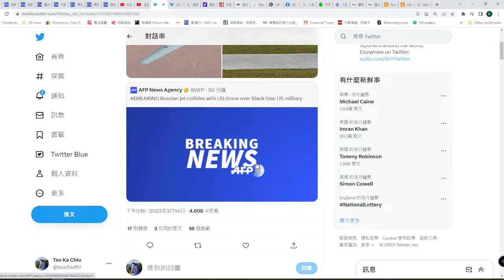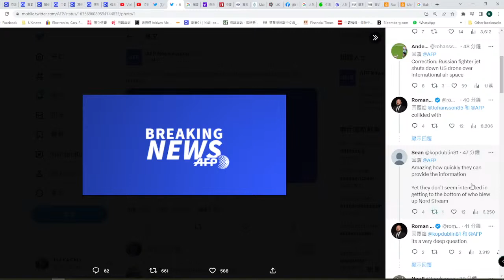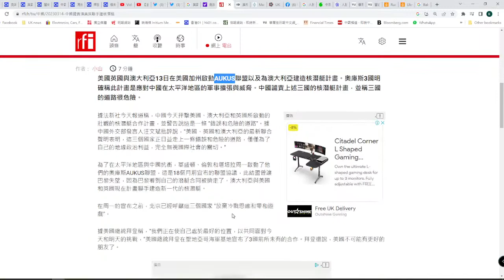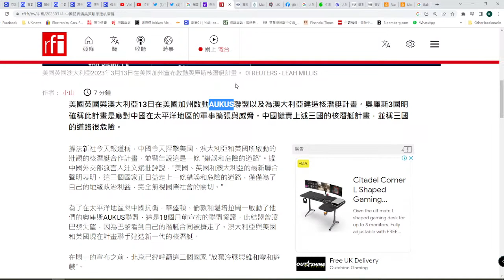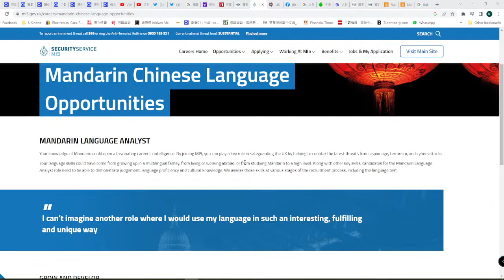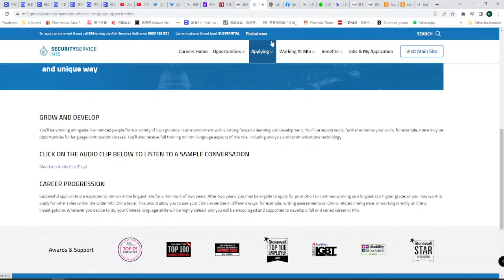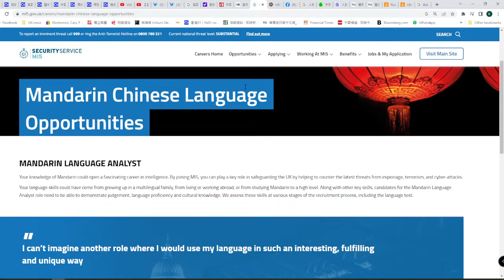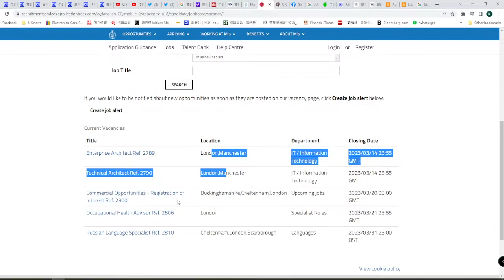【國際2C】英美澳太平洋結義！核潛艇抗共毁習近平南海霸業！15/03/2023